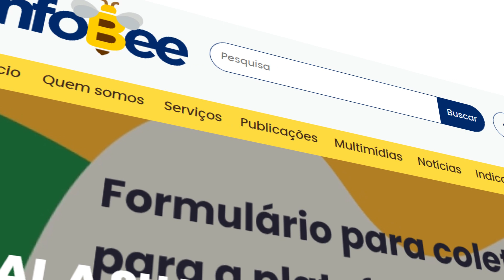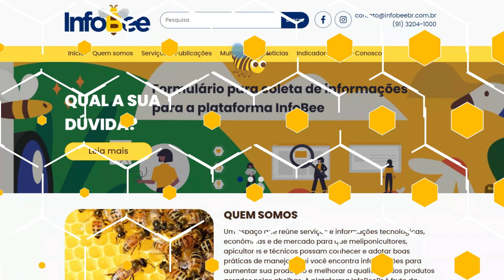Plataforma Infobee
A Embrapa apresenta a plataforma Infobee, um espaço virtual que disponibiliza serviços inéditos aos criadores de abelhas de todo o Brasil. A iniciativa, que é fruto da parceria público-privada entre a Embrapa Amazônia Oriental (PA) e a empresa Equilibrium Web, reúne informações técnico-científicas, econômicas e de mercado sobre a apicultura e a meliponicultura. O novo espaço digital pode ser acessado por computador e equipamentos móveis, como smartfones e tablets.